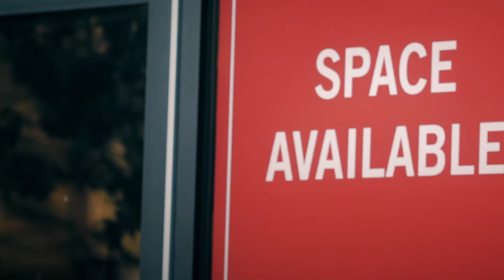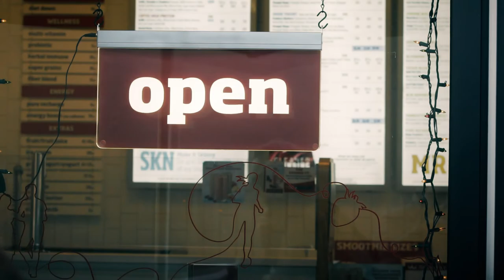Entrepreneurial Thinking with Dr. Jeff Pollack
Produced for the Jenkins MBA Poole College of Management at NC State University

Jeff Pollack is an associate professor researching the domain of entrepreneurship.  He views his students as customers whom he serves and strives to foster entrepreneurial thinking in his classes.

Directed by G. Todd Buker
Videography by Michael Castro